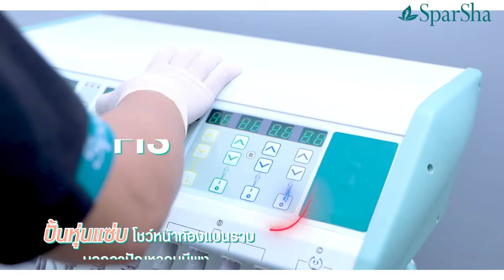FIS บอกลาปัญหาพุงย้วย โชว์หน้าท้องแบนราบ (คุณนุ๊ก ณัฐธิดา พวงเกษม)